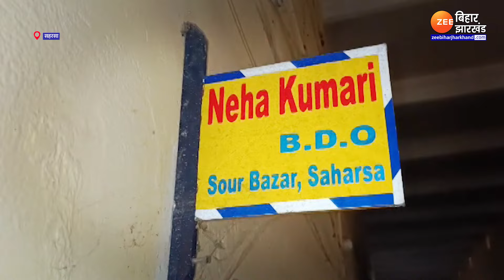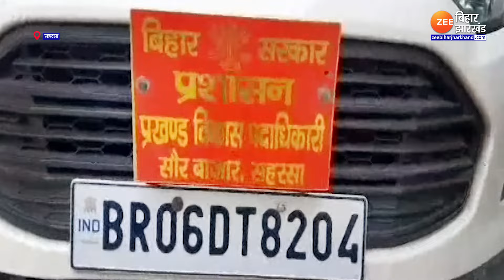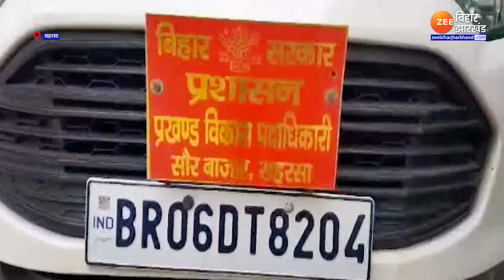Bihar News : ये तो गजब हो गया!...Saharsa में BDO साहिबा की गाड़ी के आगे बिहार तो पीछे UP का नंबर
Bihar News :  क्या आपने कभी एक ही गाड़ी पर दो अलग-अलग नंबर प्लेट देखे हैं? अब अगर आपका जवाब नहीं है... तो इस गाड़ी को देखिए... इसमें आपको दो अलग-अलग राज्य के नंबर दिखाई देंगे. अब आपके मन में चल रहा होगा... जरूर ये गाड़ी किसी चोर या बदमाश होगी. लेकिन ऐसा नहीं है. दरअसल, ये गाड़ी सरकारी है और इस गाड़ी से चलती हैं बिहार की एक BDO साहिबा. जी हां बिल्कुल ठीक सुना है आपने... ये सहरसा के सौरबाजार प्रखंड विकास पदाधिकारी नेहा कुमारी की गाड़ी है, अब देखिए मैडम जी ने अपनी गाड़ी पर बड़े ही शान से बोर्ड भी लगवाया हुआ है. सबकुछ एकदम फर्स्ट क्लास है. बस नंबर नंबर प्लेट ने ही सारा मामला गड़बड़ कर दिया. क्योंकि आगे बिहार तो पीछे यूपी का नंबर प्लेट लगा हुआ है. मामला प्रखंड स्तर के शीर्ष पदाधिकारी से जुड़ा हुआ है, लिहाजा सोशल मीडिया पर भी BDO साहिबा की गाड़ी का वीडियो जमकर वायरल हो रहा है. वहीं लोगों के बीच ये चर्चा है कि आखिर प्रखंड स्तर की एक शीर्ष पदाधिकारी से इतनी बड़ी गलती कैसे की हो गई?